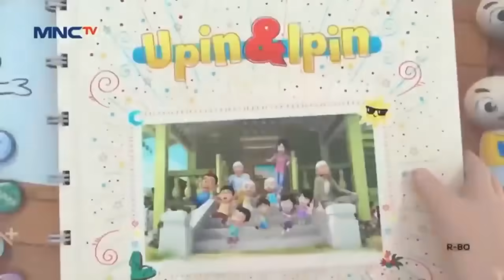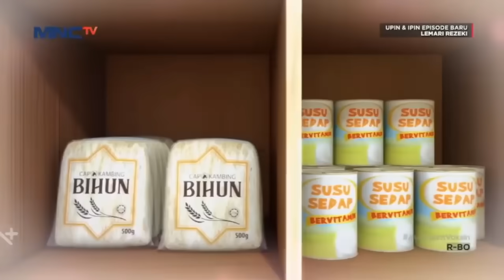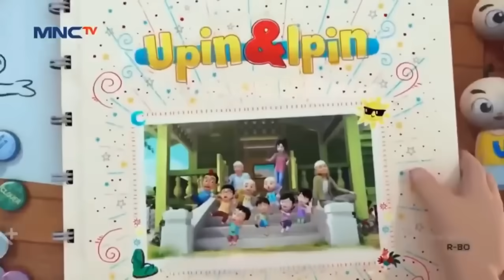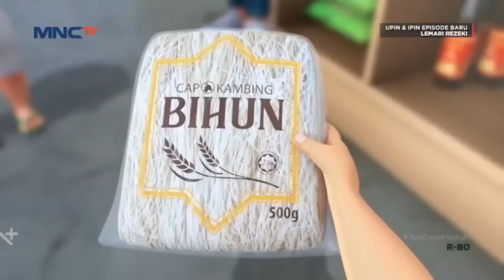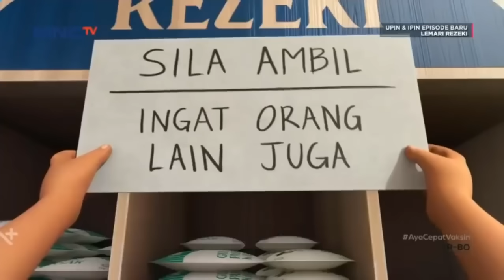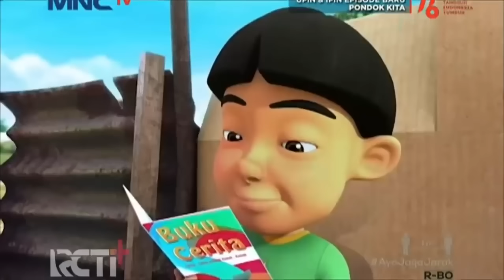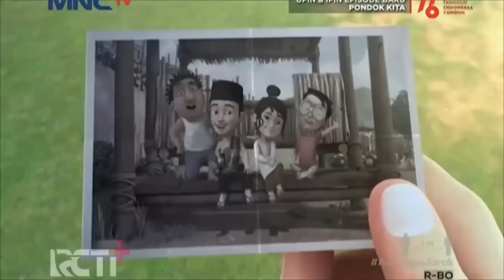Weekend - Upin Ipin Gerobak Rizeki